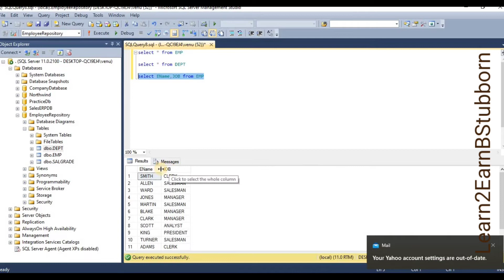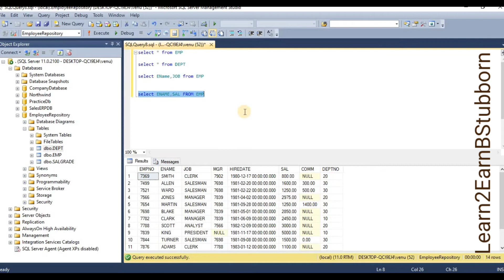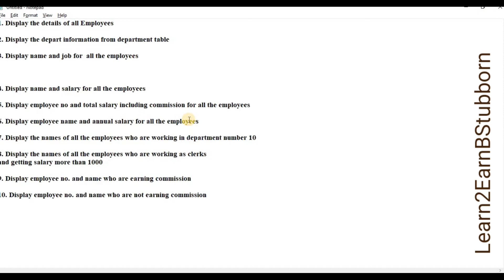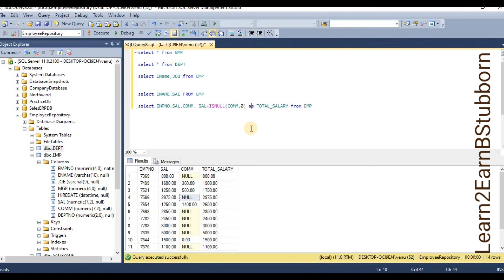SQLServer Interview questions and answers Part-2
In this video I explained basic select statement queries in Telugu.